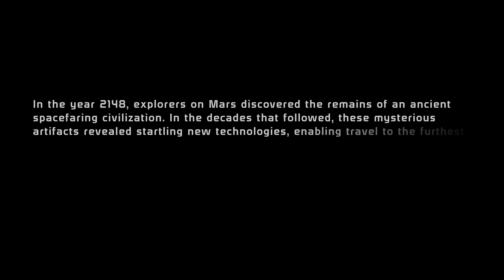Mass Effect - Full Game Walkthrough Part 1 - Eden Prime - 4K 60FPS - No Commentary - Xbox Game Pass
Mass Effect - Full Game Walkthrough Part 1 - Eden Prime